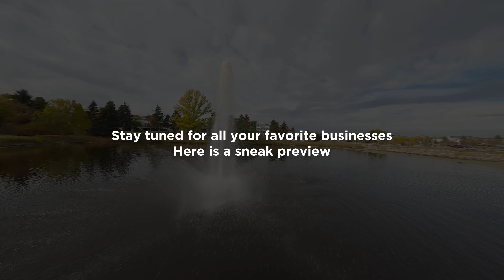Making Money with My Drones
This is why I've been tied up for the last month! What a grind!

*just a reminder if you want techincal reviews please watch Bardwell lol

Use these if you want super clean GoPro footage!

FPV Drone Build:
Frame: Rotorlab Frame
Motors: Rush Training 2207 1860kv
Flight Controller: FETtec KISS G4
ESC:  FETtec 45A 3-6S 4-in-1
Vista: Caddx Polar Vista Kit Starlight
Goggles: DJI Goggles V2
Radio: Radiomaster TX16s